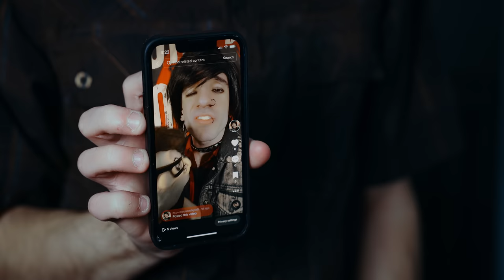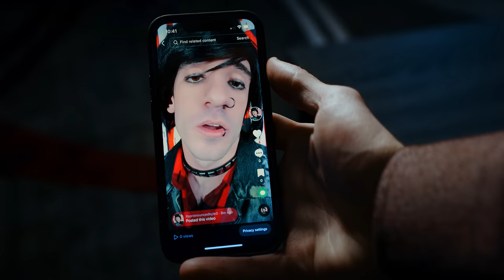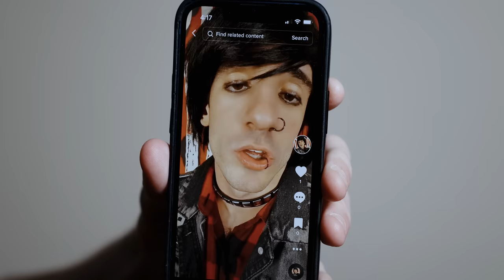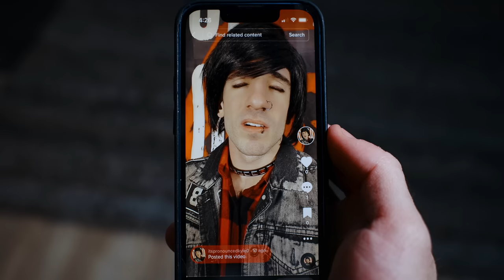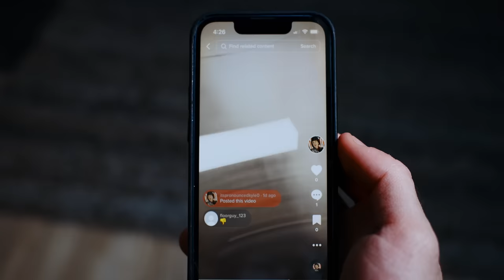TIKTOK RUINED MY LIFE!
Lies are being spread about us on TikTok!